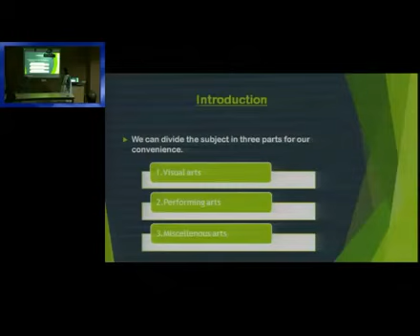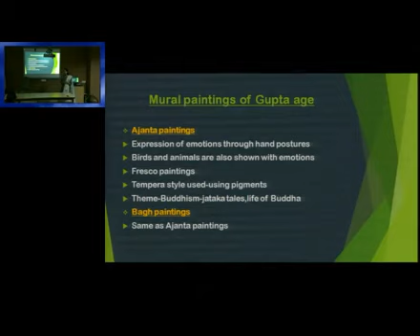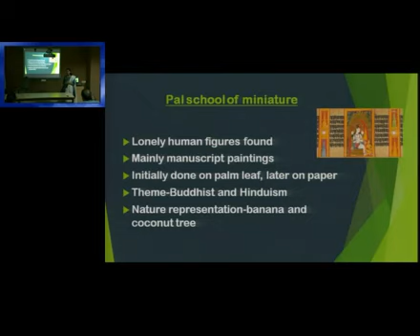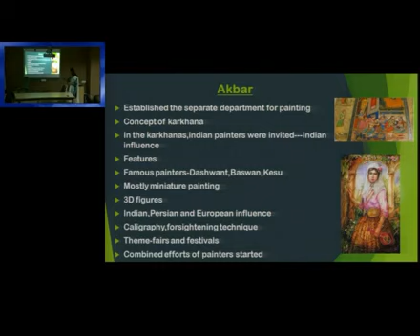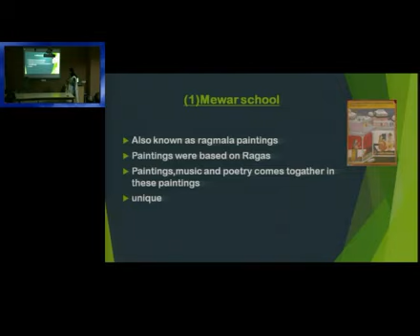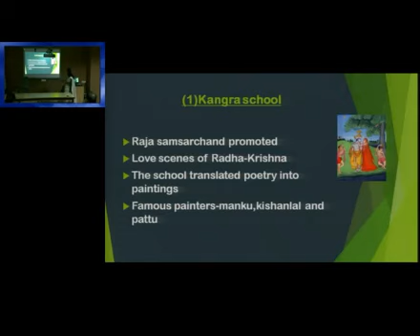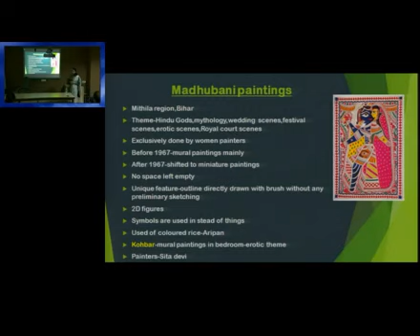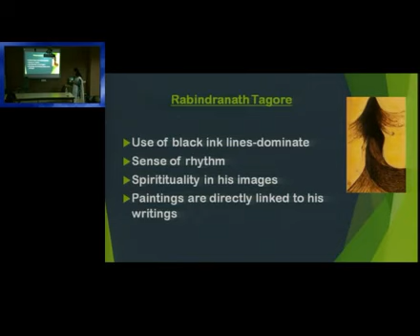Lecture on Indian Paintings-Mural, miniature,mughal,malwa & more for UPSC Pre & Mains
Faculty Name: Ms.Ishani Pandya (All India Rank-502 | CSE-2014)
Exam-Utility: UPSC IAS IPS Civil Services Mains exam, General studies paper and Essay writing

Language: Hindi, Topics Covered:
- Indian painting - Mural paintings and Miniature paintings
- Mural paintings of Gupta age - Ajanta paintings, Ellora paintings and Bagh paintings
- Mural paintings of Vijayanagar empire -Lepakshi paintings
- Miniature painting -Technical rule for miniature painting and Features of Indian miniature painting
- Various types of miniature painting – 1. Pal school of miniature 2. Apabhransha school 3. Mughal painting 4. Regional schools
- Medieval paintings- Mughal paintings and Regional school
- Features of Mughal paintings
- Painting during the ruler of Mugal –1. Babur 2. Humayun 3. Akbar 4. Jahangir 5. Aurangzeb
- The Deccani Schools (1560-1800 A.D.)
- Difference between Rajasthani style and Mughal style painting
- Pahari school of painting , Basohli school ,Kullu-mandi school ,Orissa school ,Kangra school , Thangka school
- South Indian Painting - (1) Tanjore school (2)Mysore school
- Folk paintings - Developed regionally
- Madhubani paintings - Mithila region,Bihar
- Pattachitra - Traditional painting of Orissa, India
- Kalamkari -Done by using kalam (pen)
- Warli paintings - Tribal paintings -Maharashtra region
- Manjusha paintings - Bhagalpur region,Bihar
- Patna qulam paintings
- Baazar paintings- Bengal region
- Modern painting - Western influence ,Started by Raja Ravi Varma
- Bengal school - Rabindranath Tagore
- M.F.Hussain - Picasso of India